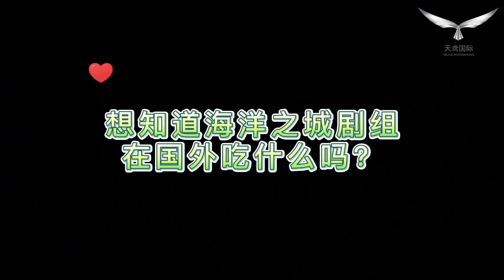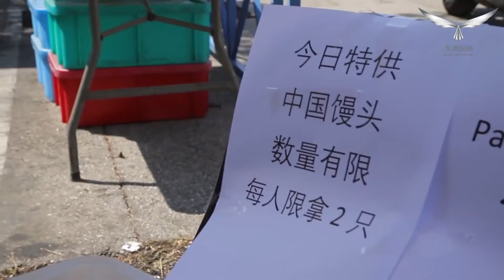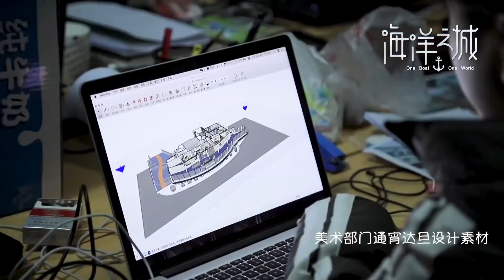张翰与王丽坤吻戏现场大曝光！肉眼可见 王丽坤害羞的说不出话来《海洋之城》精彩看点 | One Boat One World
【剧情简介】
承载着6000余名游客和工作人员的超级邮轮是一个行走的地球村和微缩的小社会，游客的世间百态、悲欢离合，年轻人的奋斗与爱情都在同舟共济的航程中精彩呈现。华人航海官丁凯和菜鸟领队天悦，在这个多元文化的梦想之船上相识相知，在与旅客、同事、亲人如王子洋、陈安妮、菲儿、船长和船博士等的交集碰撞中，历经波折，见证了彼此的成长、收获了美好的爱情。